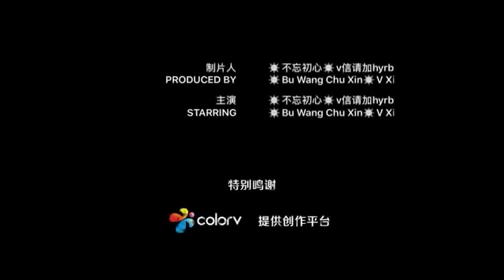2016年11月15日